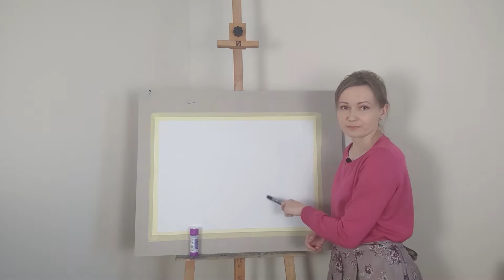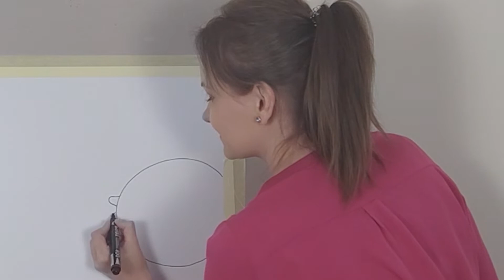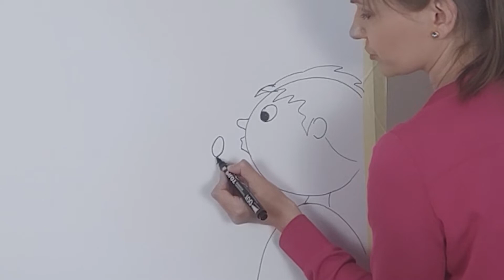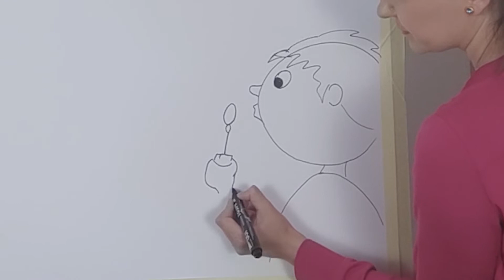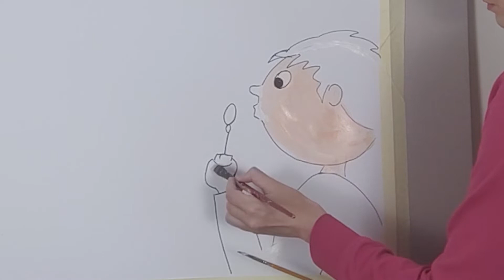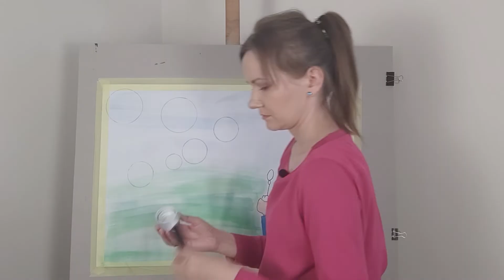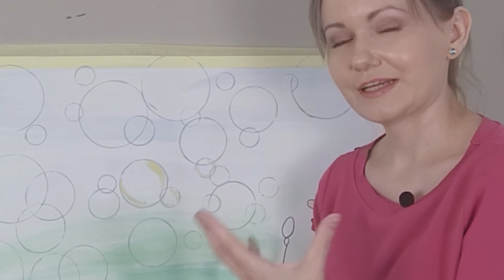Jak namalować bańki mydlane ?